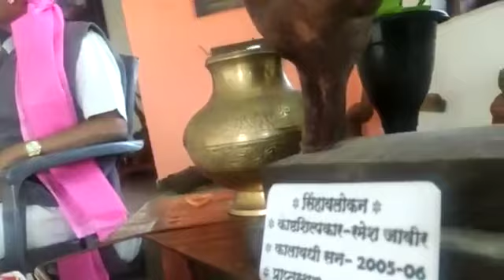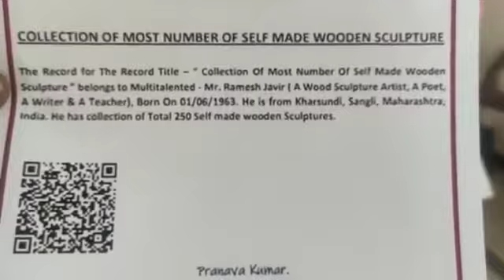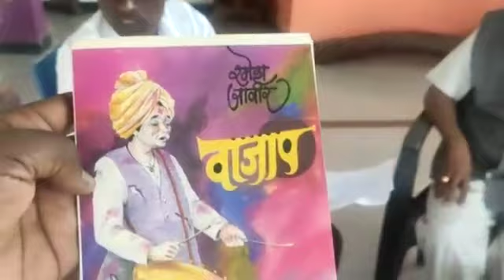माननीय साहित्यिक बापूसाहेब भांडगे यांनी साहित्यिक काष्ठशिल्प कार रमेश जावीर यांची घेतलेली मुलाखत